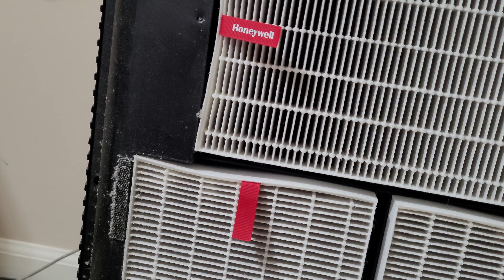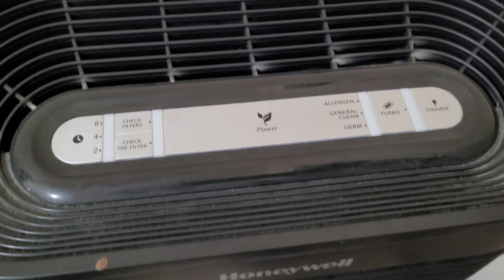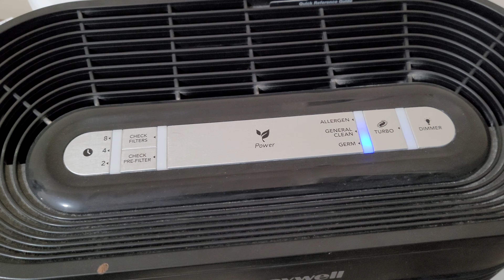Filter Replacement  Honeywell HPA300 HEPA Air Purifier